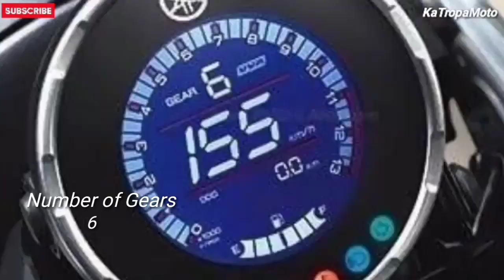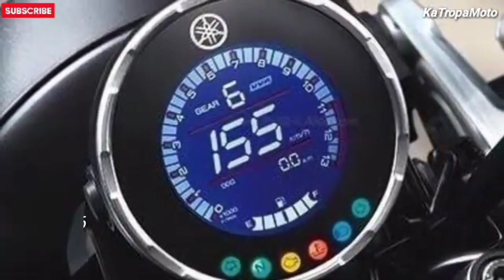Yamaha XSR 155 Price and Specs 2020 Philippines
Above video is the New Yamaha XSR 155 Price, Specification and Features 2020 here in the Philippines.

Yamaha XSR 155 (Features)

Speedometer.   -     Digital
Tachometer      -     Digital
Trip Meter         -     Digital
Odometer          -     Digital
Fuel Gauge        -     Digital
Gear Indicator   -     Digital
Rev.- Limiter Indicator - Yes

Engine : 4-Stroke, Liquid-Cooled
               SOHC, Single-Cylinder
               155.1cc Engine
Max.Power: 19.3Hp@10,000rpm
Max.Torque:14.7Nm@8,500rpm
Displacement : 155.1cc
Num. of Cylinder : 1
Num. of Gears     : 6
Seat Height : 810 mm
Ground Clearance : 170 mm
Front Suspension : USD Forks
Rear Suspension  : Monoshock
Frame : Delta Box
Wet Weight : 134 Kg.
F. Brake : 282 mm / Single Disc
R. Brake : 220 mm / Single Disc
ABS - No
Front Tire : 110 / 70 -17
Rear Tire  : 140 / 70 -17
Fuel Tank Capacity : 10 Liters
Head Light : LED
Tail Light    : LED
Battery Type : Maintenance Free
                         12 Volts
Turn Signal Light(F) : 12V,10w x2
Turn Signal Light(R) : 12V,10w x2
Top Speed     : 135 Kph

Color Variant : Tech Black /
                          Garage Metal
Price Srp.       :  Php. 162,000

Ride Safe✌️